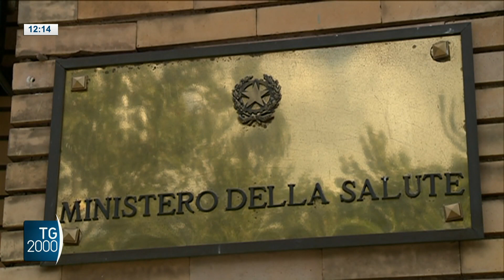Covid, riaprono prenotazioni vaccini. Arriva variante Pirola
Covid. Con l'arrivo dell'autunno riaprono i portali regionali per le prenotazioni del vaccino aggiornato, consigliato soprattutto ai soggetti fragili per età e patologie. Il servizio di Marco Bergamaschi.